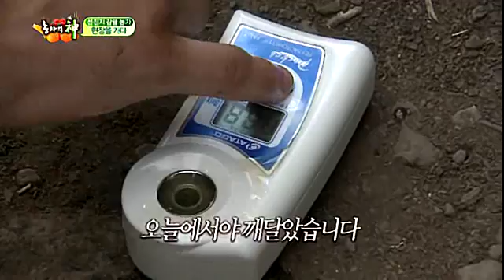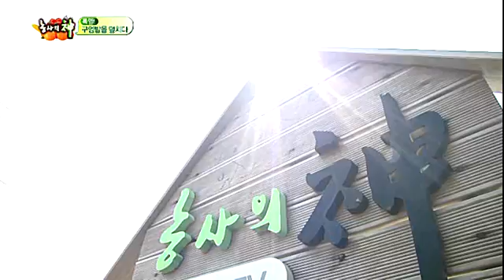KCTV 농사의 神 시즌2 - 16화 선진지 감귤 농가 현장을 가다 & 폭염, 구엄밭을 덮치다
KCTV제주방송 농사의 신(神)

 갈수록 늘어나는 제주 귀농귀촌인구!
통장에 월급이 묻으면 카드로 지우는 삶은 잊어라!
갑갑한 도시의 삶은 뒤로한 채 이주의 바람을 타고 제주로 내려오는 사람들.
하지만 바람 많은 섬에서 무엇으로 먹고 살 것인가?
게스트하우스 천700개, 카페만 600개가 넘는 제주에서
조금 더 특별하게, 진짜 제주사람처럼 먹고사는 법을 찾아보니...농사?!
그런데 대체 농사는 어디서부터 어떻게 시작해야 하는 걸까?

조금은 느리고 더디더라도 하나둘씩 농사의 위대함을 알아가는 이들.
농사 초짜들의 평범하지만 고귀한 밭일 라이프가 시작된다.